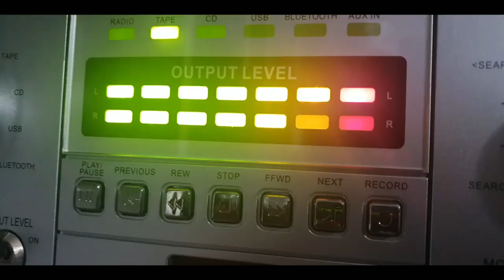Anime I plan to cover on the channel